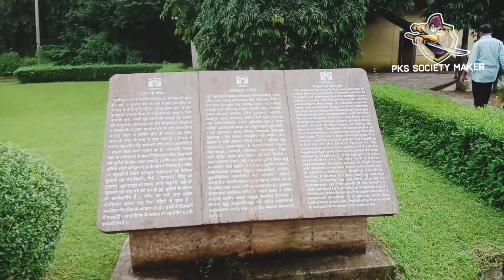ଦେବାଦେବୀ ପୂଜା ପାଉନଥିବା ମନ୍ଦିର। Rajarani temple In BBSR. Love temple of Odisha. pks rajarani vlog🙏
welcome to my my new volg video. pks society maker

ଆଶା ବୁଲିଯିବା ରାଜାରାଣୀ ମନ୍ଦିର
ଦେବଦେବୀ ପୂଜା ପାଉନଥିବା ମନ୍ଦିର।
ରାଜାରାଣୀ ମନ୍ଦିର
rajarani temple In BBSR
nogod temple of Odisha
no god temple